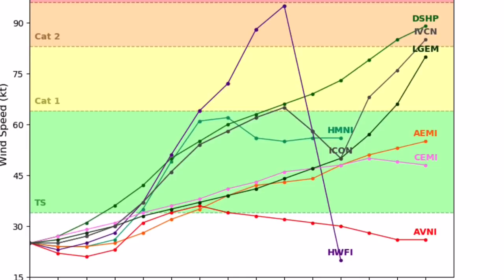Potential Hurricane Laura Forecast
Invest 98L will likely develop into Marco (or Laura if 98L forms before 97L). Exact track and intensity is very uncertain with wide model spread ranging from a simple fish storm into a devastating gulf coast hurricane. This system will need to be watched closely for impacts on the U.S bringing heavy rain and significant winds.